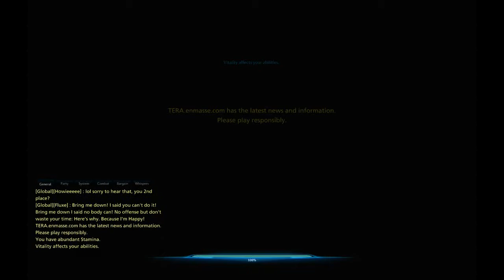TERA PRIMEIRAS IMPRESSÕES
Viciante desdo ínicio, tem muito brasileiro jogando. Na minha opinião, o segundo melhor pvp depois de Lineage 2.

Configurações PC:

Placa mãe Asus M5A78L/USB3
8gb memoria RAM Corsair Vengeance 1600OC (dual chanel 2x4gb de ram)
Processador FX4100
Placa de Vídeo Nvidia Geforce GT630
HDD 1320GB 7200RPM (320GB Western + 500GB Western + 500GB Samsung)